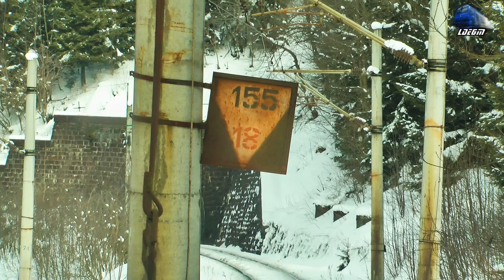Ramele Electrice Hyperion RES1 & RES2 EMUs Softrans in Zapada/Snow in Predeal - 02 March 2018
1:IR15933 - Bucuresti Nord - Brasov - Rama Electrica Hyperion RES1 EMU RO-SOFTRA
2:IR15932 - Brasov - Bucuresti Nord - Craiova - Rama Electrica Hyperion RES2 EMU RO-SOFTRA

02 March 2018